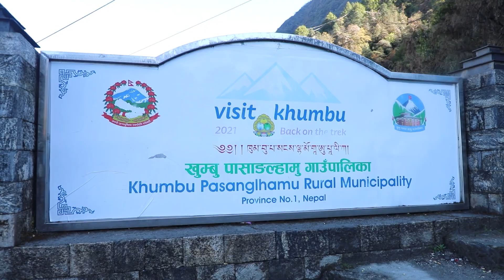Everest Base Camp Trek - May 2023 - Full Film